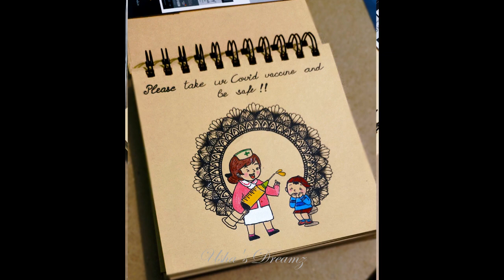FEAR NOT, GET YOUR SHOT | COVID-19 VACCINATION AWARENESS | MANDALA ART | ZENTANGLE ART | DOODLE ART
Hello Everyone

Used :
1) Brustro Pen ( 0.05, 0.1,0.2,0.3,0.5,0.8)
2) Brustro Artists' Acrylic Colour 12 set 12x12ml/0.4 US.fl.oz
3)Sakura gelly roll White(0.3, 0.4, 0.5mm)
4) Faber-Castell Water Color Pencils with Paint Brush - Pack of 24 .
5) Brustro Artists Watercolour Paper 300 GSM A4-25% Cotton, Cold
    Pressed.
6) Camel Poster Color - 10ml .
7) Camel Artist watercolor set
8) Camlin brush pen (24 Shade)
9) Artline fine liner pen (0.1, 0.3, 0.5)
10) Brustro Kraft Sketchbook Toned paper 100GSM A5
11) Brustro Black Sketchbook 200GSM A5
12) POCO F1 camera
13) Craft club Premium Leather Journal with Antique Handmade Paper